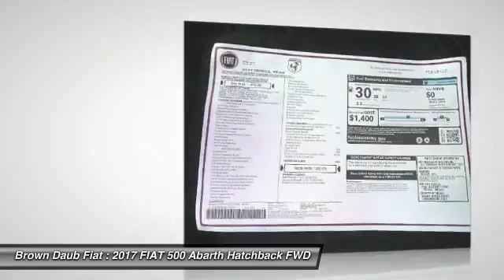2017 FIAT 500 Abarth Easton Pennsylvania 1176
2017 FIAT 500 Abarth

Pick up this Bianco Perla (Pearl White Tri-Coat) 2017 FIAT 500 Abarth, available today at Brown Daub Fiat. Featuring Automatic transmission, it has 0 miles. This could be the one you've been searching for.